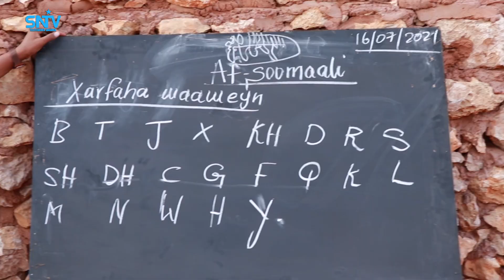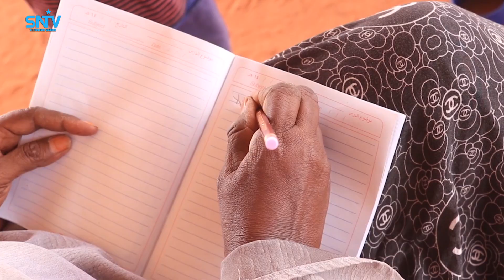Olole lagula dagaalamayo Aqris,qoris la'aanta oo ka socda gobolka Galgaduud {Warbixin}.